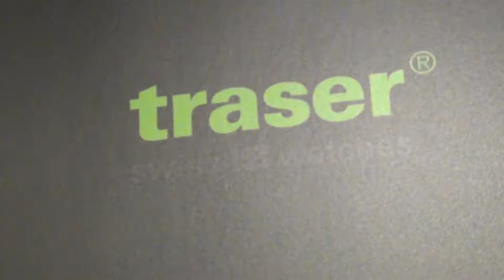SHOT Show 2015 Gear Challenge MB Microtech Traser